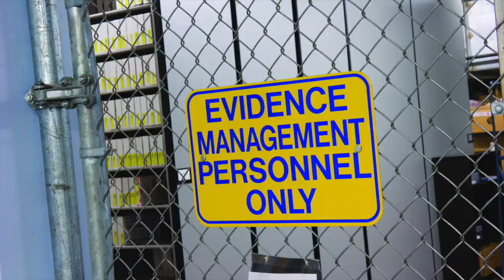Patterson Pope Public Safety Storage Video 2020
Advancements in Public Safety Storage Systems from Patterson Pope. From evidence rooms and labs to inmate property and records rooms to weapons storage, uniform storage and everywhere in between - if it happens in public safety we can help you store it. Evidence storage lockers, gun storage lockers, personal duty lockers, high-density storage, and wide-span shelving are some of the ways we make space simple in police stations, sheriff’s offices, detention centers and courthouses.